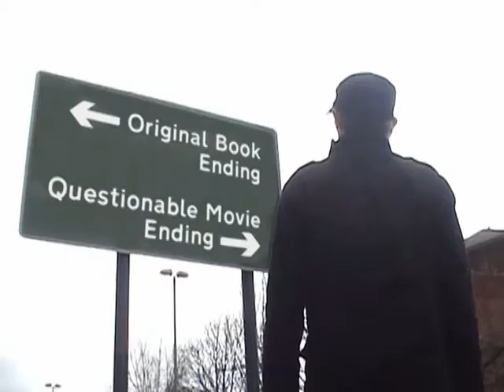I Am Legend: Done in 60 Seconds (2008)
Our 1-minute spoof remake of the turdworthy 2007 film, made for the Done in 60 Seconds in Empire magazine. EXTENDED CUT

Starring Nick Thompson
Written, produced and directed by Nick Thompson and James Raynor